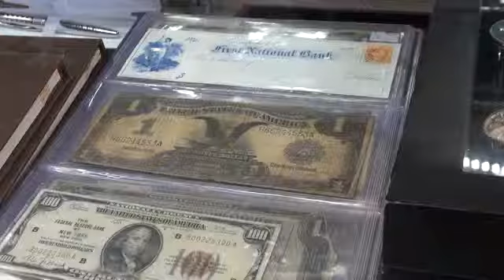How Pawn Shops are Keeping up with Online Competition?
With so many different avenues for people to buy and sell, pawn shop sales have declined over the years. We talk to a few pawn shop owners about the growing online competition and how they are keeping up with the change. Reporter/Camera: Deborah Block; Adapted by: Philip Alexiou